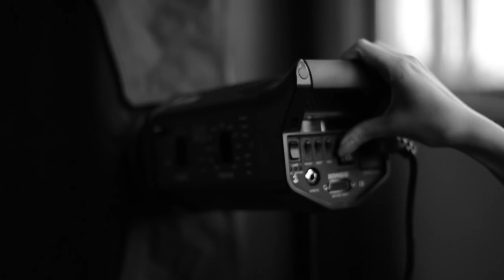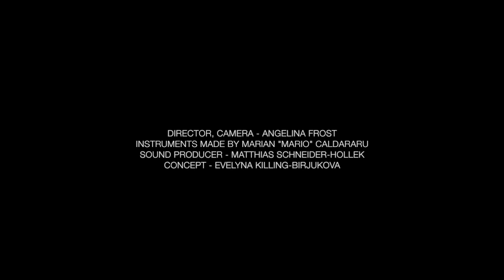Dganim, Dganim. Impression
Maria Korepanova, noble red-head queen, in a sound of coin necklace enters the stage. Low modulating tone of her voice simply enchants the audience. They call it psychedelic folk and Finno-Ugric overtone singing (she, indeed, uses a unique vocal technique, which is close to that). Marian “Mario” Caldararu seems to be one of those figures on wall paintings in Moldavian churches. It’s like Universe’s rhythm itself obeys him. When Maria and Marian come together, virtuoso percussionist catches and carries ancient songs of Northern Udmurts and Besermyans easily and lightly. Stefan Charisius is a German musician, teacher, and composer. His greatest passion is his Kora, Western-African harp. One can say kora defines his life, art and projects.